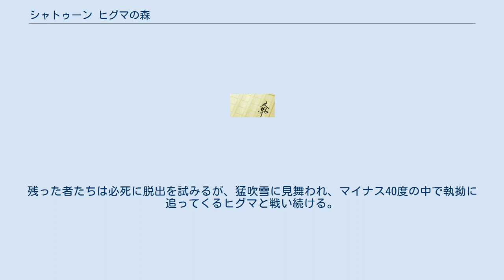シャトゥーン ヒグマの森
『シャトゥーン ヒグマの森』（シャトゥーン ヒグマのもり）は、増田俊也による日本の小説。
第5回『このミステリーがすごい!』大賞優秀賞を受賞し、2007年2月10日に宝島社から刊行された。
 アニマルパニック小説かつサバイバル小説であり、野性のヒグマを圧倒的な存在感でリアルに描く作品。
人間が次々とヒグマに襲われ、生きたまま肉を食いちぎられ骨を砕かれるといった残酷なシーンが生々しく描写されている。
そのリアルさは選考会でも評価が分かれたが、読者の間でも評価する層と否定する層に分かれている。
また、このようなヒグマを生み出した原因は生態系を破壊した人間にあるということも本作では述べられている。
 ヒグマがその気配を見せながらも姿をなかなか現さないところに『ジョーズ』の影響が、主役とヒグマとの最後の格闘シーンに『エイリアン』の影響が見てとれる。
増田自身も映画好きであり、本作においてこの2作品の影響を受けたことを話している。
 主人公の土佐薫のキャラクター設定には小島慶子（元TBSアナウンサー）との共通点が多く「モデルはではないか」との意見があったが、小島がパーソナリティをつとめるTBSラジオ『小島慶子 キラ☆キラ』において、作者の増田本人が番組内でそのことを認めている。
 舞台は日本最北の樹海が広がる北海道大学の天塩研究林。
 そこに勤める鳥類学者のもとで年末年始を過ごそうと、彼の親族や学者仲間たちが集まっていた。
そこへ、ヒグマに襲われた密猟者が逃げ込んでくるが、車は横転してしまい動かず、電話も通じない。
小屋に集った人々は完全に孤立してしまう中、体重350kgを超す巨大なヒグマが迫る。
小屋は破壊され、1人、また1人と目の前で仲間たちがヒグマに食われていく。
残った者たちは必死に脱出を試みるが、猛吹雪に見舞われ、マイナス40度の中で執拗に追ってくるヒグマと戦い続ける。
 奥谷通教作画により、『ビジネスジャンプ』（集英社）にて、2008年15号から2009年14号まで連載された（全3巻）。